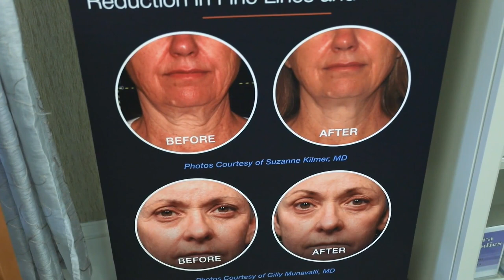A Visit to TriCities Skin & Cancer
Chris takes us inside TriCities Skin and Cancer to talk with Amanda Horton RN and laser coordinator about your "skin-vestment".